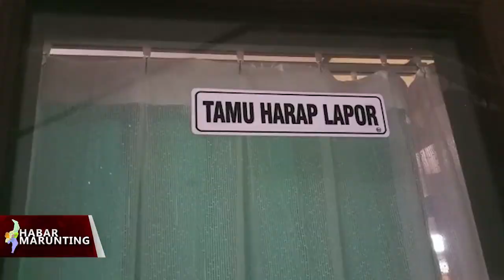KASUS DPO KORUPSI DANA KPU SUKAMARA MENYERAHKAN DIRI